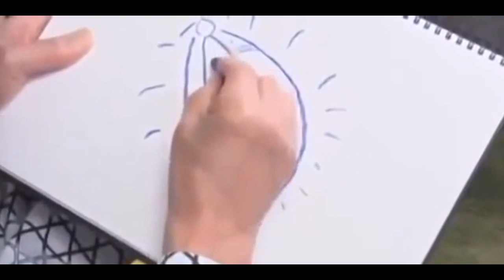japanes sexy art model video : / Японский Новое сексуальное видео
high times magazine subscription  ,   high times subscription ,  email marketing. small marketing .cell phone deals. Samsung  ,   unlock phones   .  iPhone.  yandex.ru    smart phone .  technology . website . how to make . how to set.  small business marketing. +18 lovely and kissing video of lesbian +18 lovely and kissing video of lesbian